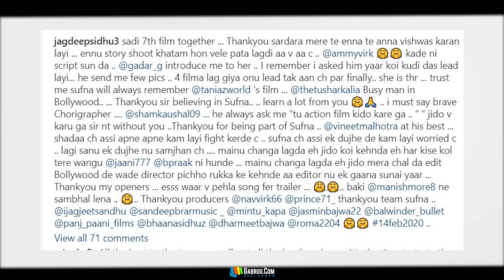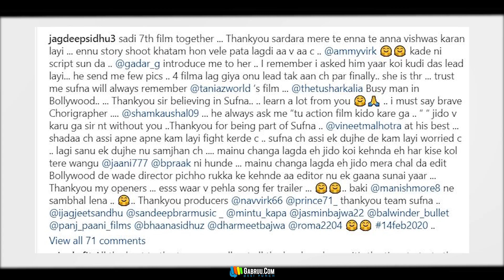Sufna (Movie) | Ammy Virk | Tania | Gurnam Bhullar | New Punjabi Movie Update | Haaye Ve | Gabruu